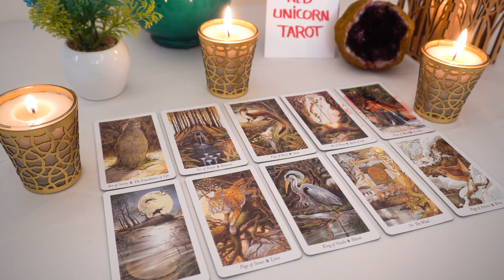GEMINI..❤️🔥 Get ready to get yanked out of hermit mode really quick! 🤓